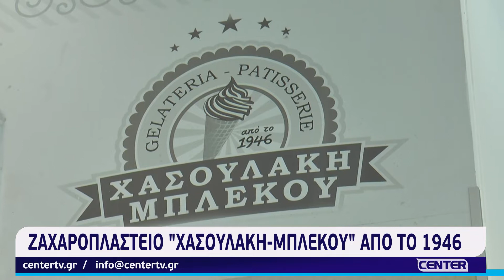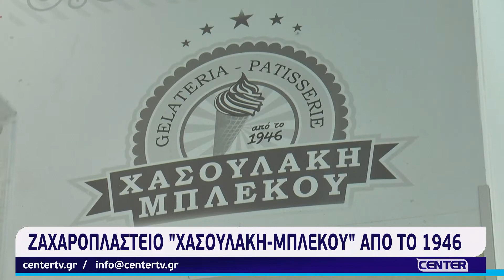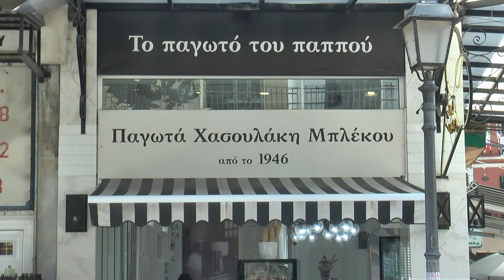Ζαχαροπλαστείο "Χασουλάκη-Μπλέκου" από το 1946